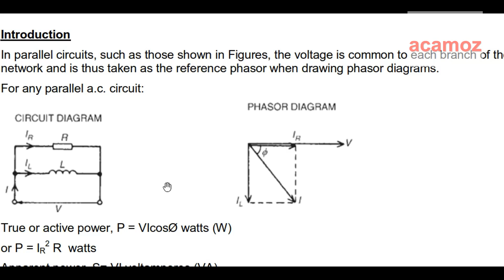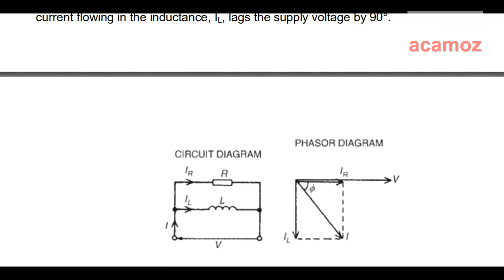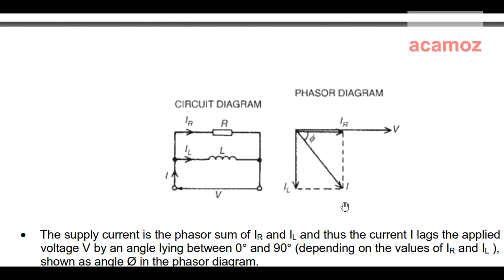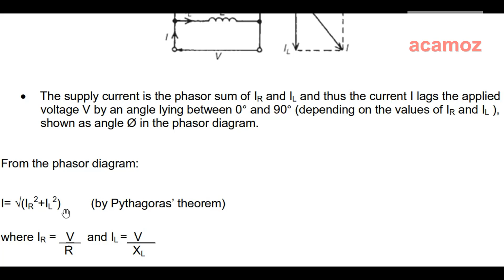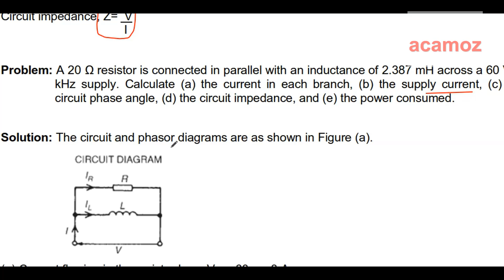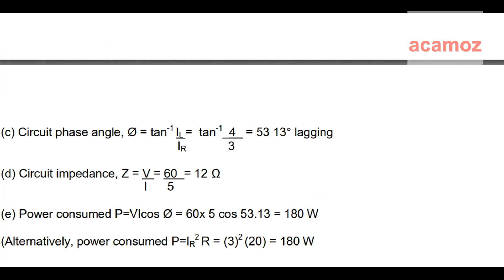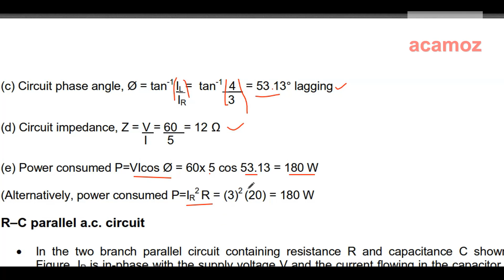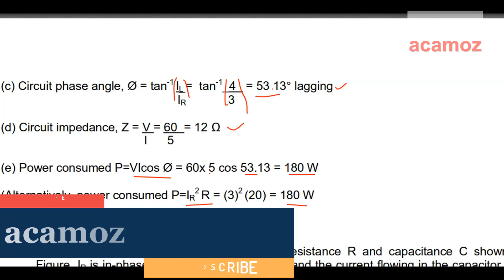AC PARALLEL CIRCUIT IN HINDI